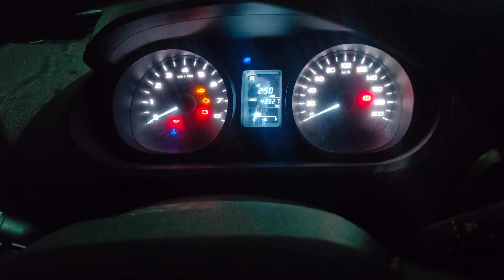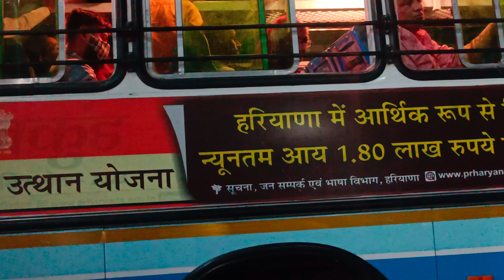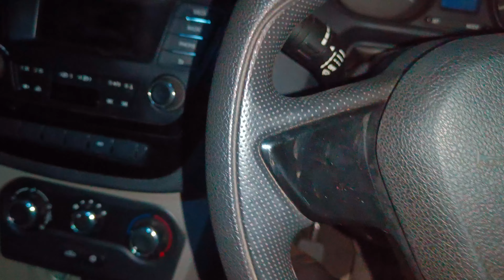Haryana roadways dadi ji aaj Goan chali gye emotional moment 😔🙏